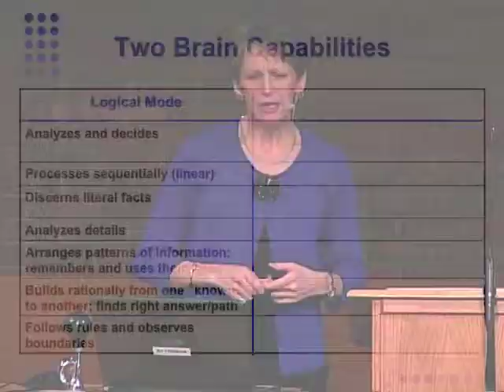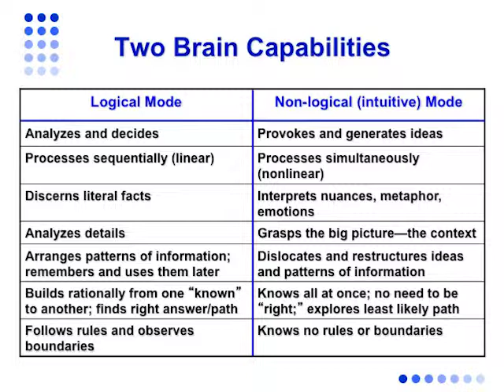Two Brain Capabilities by Lynn Moline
This clip from a longer presentation explains the two primary ways the human brain "thinks."